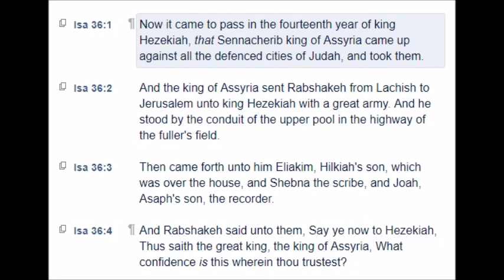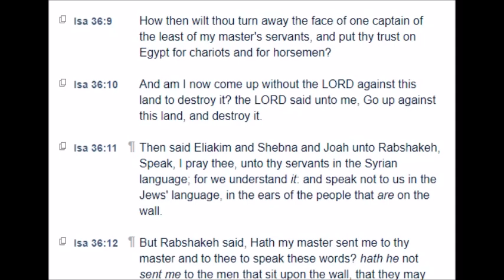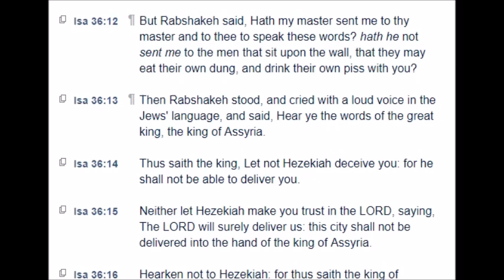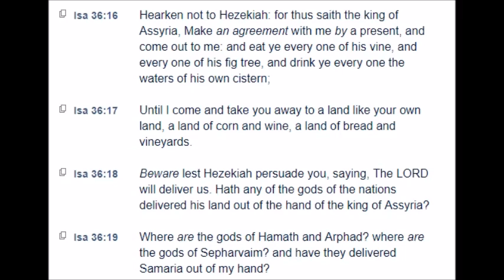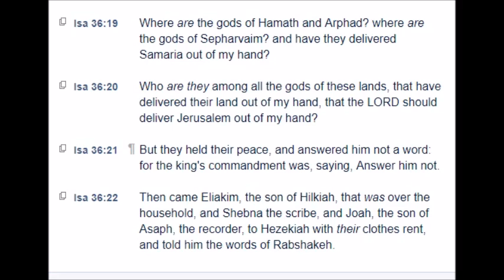Isaiah: Chapter 36 (KJV)